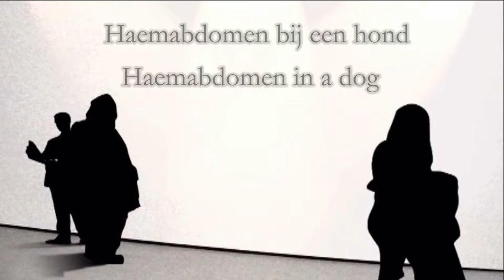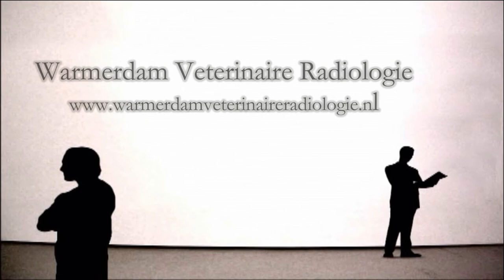Haemabdomen in a dog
Video showing what blood in de peritoneal cavity can look like with ultrasound; haemabdomen in a dog.

Video die laat zien hoe bloed in de peritoneale holte zich kan tonen bij het echografisch onderzoek; haemabdomen bij een hond.